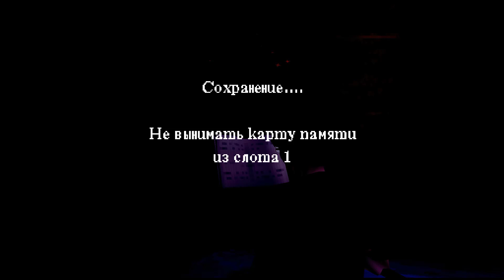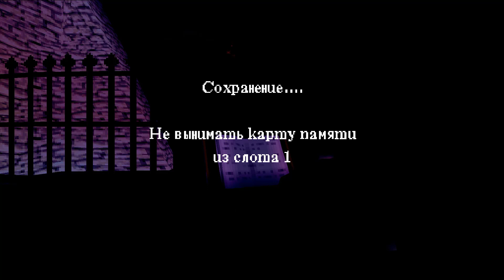Гарри Поттер и философский камень(1080p, 30fps) Бонусное видео часть 1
Бонусное видео по игре Гарри Поттер и философский камень (PS1 версия) в котором я покажу и расскажу:
1. Последний тайник за картиной, пароль от входа в который можно получить собрав все красные бобы и отдав их Фреду и Джорджу.
2. Все пропущенные коллекционные карточки (всего 8 из 17).
3. Биография персонажей и информация о врагах(существах и боссах(злодеях)) встречающихся в игре.
4. Впечатления полученные во время прохождения игры.
5. Моя геймерская (субъективная) оценка и мнение об игре.